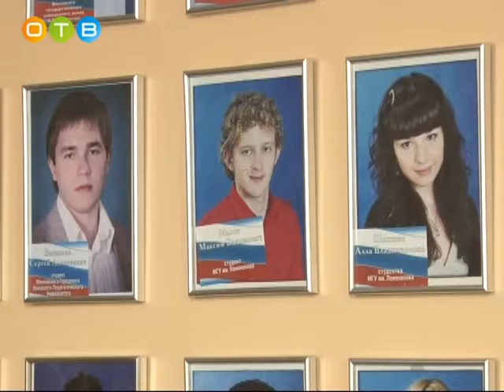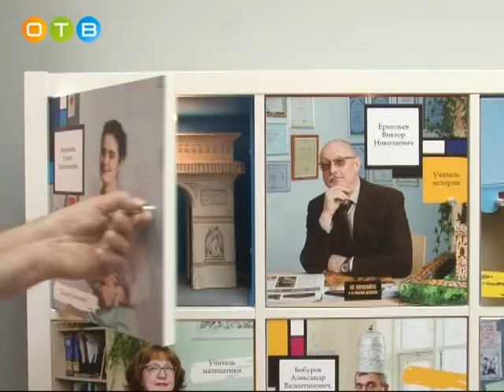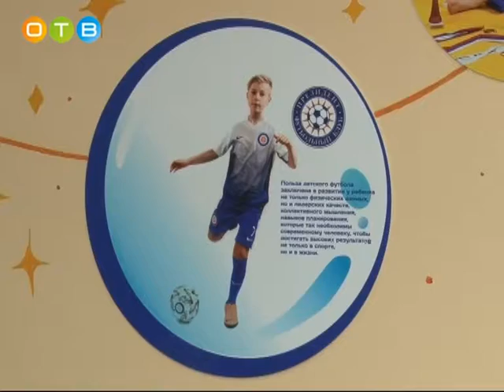Элитной российской школе «Президент» исполнилось 25 лет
25 лет назад группа педагогов объединилась и выбрала свой путь в образовании, чтобы дать возможность детям развиваться в качественно новом русле. Сегодня «Президент» – вторая в России школа, обучающая по системе международного бакалавриата.